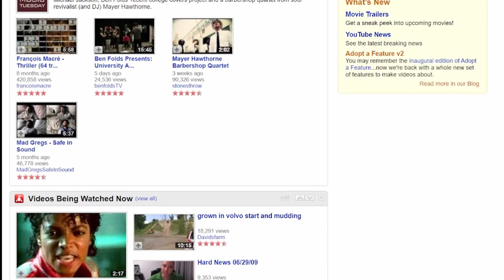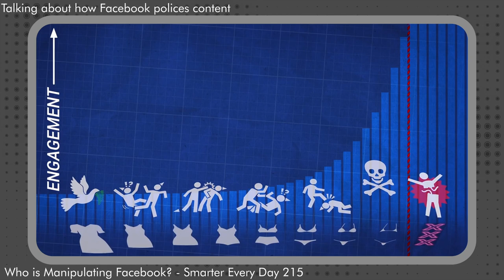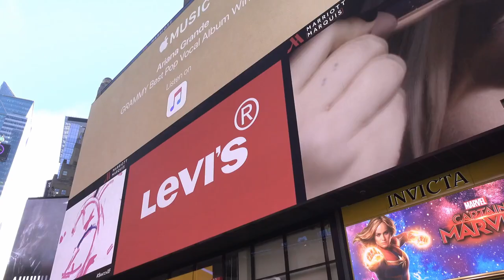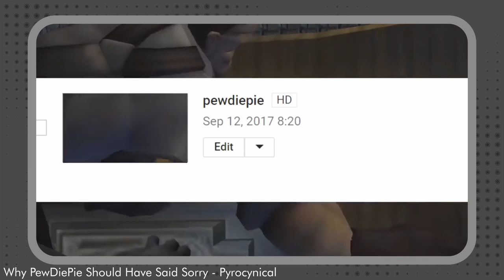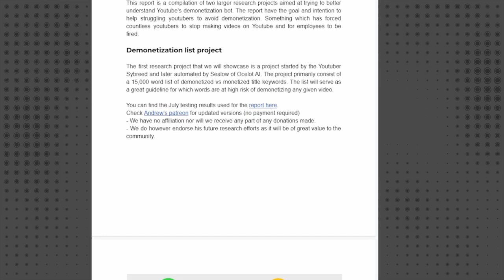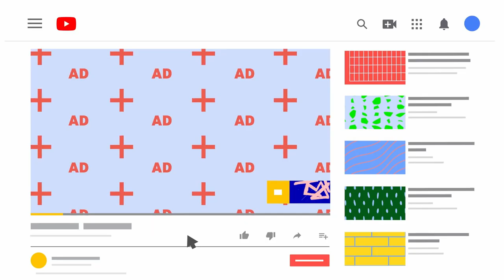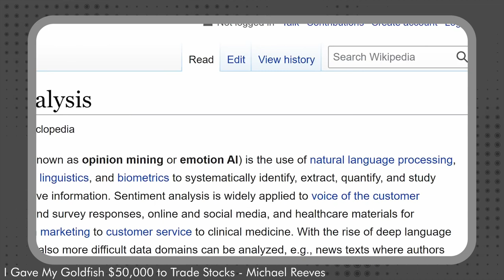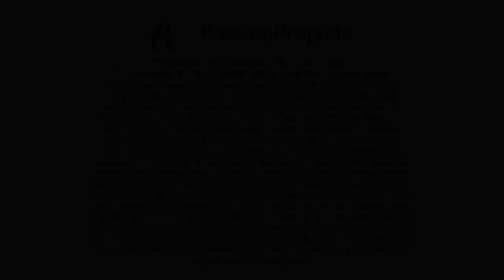How to Fix YouTube's Algorithm (DOCUMENTARY)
Ever want to understand how YouTube's algorithm makes decisions? Well this video is the most comprehensive look at how the YouTube algorithm works alongside historical context.

Youtubers Mentioned in this Video:
SmarterEveryDay
Michael Reeves
Code Bullet
Pyrocynical
MKBHD
Philip Defranco
Smosh
PewDiePie
MrBeast
Idubbbz
H3H3
Nerd City
Sidemen

0:00 Intro
2:51 Initial Algorithm
7:08 YouTube Heroes
10:03 Pushing the Envelope
11:00 The Adpocolypse
11:59 The Algorithm
19:35 Adpocolypse 2
22:06 Analyzing the Algorithm
23:58 Who Survived these Changes?
24:47 Paradigm Shift
26:42 Why MrBeast Works
27:32 A Recap on YouTube Culture

29:03 TikTok & Youtube Shorts
32:34 Looking Back with Context
33:35 A Final Theory

JJJreact